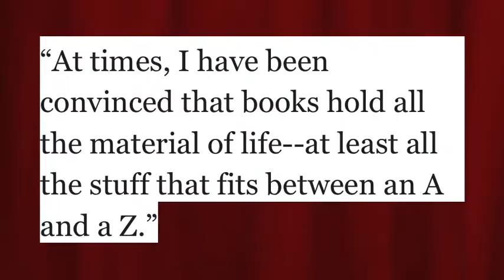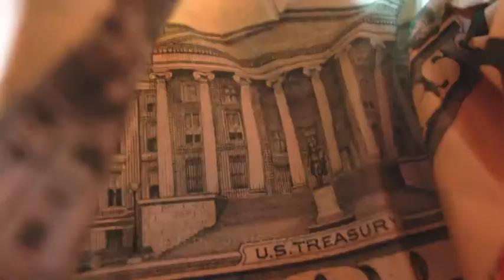David Wu Abelardo Morell